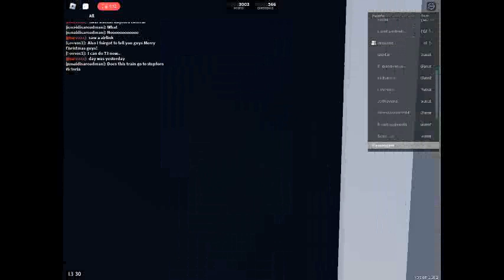Roblox Stepford County Railway, With My Best Friend Mahmood, He Drove the Airlink Train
We drove from Airport Parkway to Airport Terminal 3 Decent Ride.